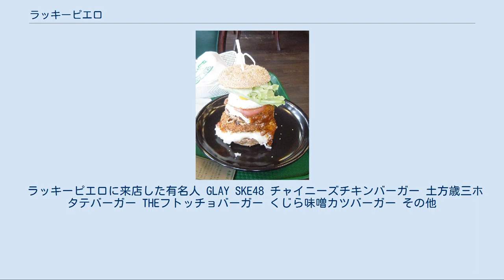ラッキーピエロ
ラッキーピエロは、有限会社ラッキーピエログループが本社を置く北海道函館市を中心とした道南地区で展開するハンバーガーショップチェーンである。
 愛称は「ラッピ」。
1987年（昭和62年）6月創業。
 道南地方ではハセガワストアと共に名物チェーン店の1つに位置付けられている。
ハンバーガーチェーンであるが、作り置きをせずに注文を受けてから揚げたり焼いたりして提供する方式を採用しているため、ファストフードではないと謳っている。
 「地産地食」という言葉を用いて地産地消を進めている。
肉や米は北海道産を用い、野菜類は店舗のある函館近隣で栽培されたものを極力採用するなど地元の食材を使用するようにしている。
 店舗も道南地区以外への出店依頼を断って地元に集中し、2013年度職業別電話帳『タウンページ 函館市・渡島・檜山地方版』掲載の店舗数ではマクドナルドやモスバーガーといった国内大手4社合計の店舗数を上回り、道南地区では最大のハンバーガーチェーンとなっている。
 こうした地元に密着した展開により、函館を中心とする道南地区の人々の「故郷の味」となることを目指している。
 主力のハンバーガーでは、甘辛いタレを絡めた鶏から揚げとレタス、マヨネーズなどを挟んだ「チャイニーズチキンバーガー」が、当店の一番人気となっている。
このほか、酢豚やエビチリを挟んだハンバーガーといった独自性の強いメニューを展開しており、ボリュームも多いことで知られている。
 また、「おいしいだけでは記憶に残らない。お客様に驚きと感動を与えて信頼されなくては、口コミで広がらない」として、顧客のアンケート用紙を創業者の王一郎自身が目を通して、その要望やアイデアを取り入れようとしている。
 そのため、顧客の要望があったとして、ハンバーガーショップながら、カレーライスやオムライス、かつ丼などのメニューも提供するようになった。
 さらに、ラーメンやあんかけ焼きそば、ピザなどを一部の店舗で販売しているほか、店舗ごとに装飾のテーマを変えて一店一店異なる店のつくりにするなど、店にも個性を持たせている。
 ハンバーガー（販売終了分も含む） チャイニーズチキンバーガー THEフトッチョバーガー サイドメニュー 毎年「MYバーガーアイデアコンテスト」を開催しており、食肉会社などの法人を含めたメニュー提案の中から、ファン投票で商品化するものを選んでいる。
 なお、このコンテストの第8回では「復活！復活！チャイニーズポークバーガー1987」が第3位に入っている。
 頻繁に新しいメニューや数量限定メニューが登場する。
 五稜郭公園店 函館市 北斗市 峠下総本店 七飯町（亀田郡） 森町（茅部郡） 厚沢部町（檜山郡） その他 お客様に驚きと感動を与えて信頼され、口コミで広げることを目指している。
 その後、芸能人・メディアによる製品の紹介により一躍有名となった。
また、各メディアの取材を積極的に受けることで宣伝の代わりとしており、CMなどマスメディアでの自社宣伝は、ほとんど無い。
 ラッキーピエロに来店した有名人 GLAY SKE48 チャイニーズチキンバーガー 土方歳三ホタテバーガー THEフトッチョバーガー くじら味噌カツバーガー その他